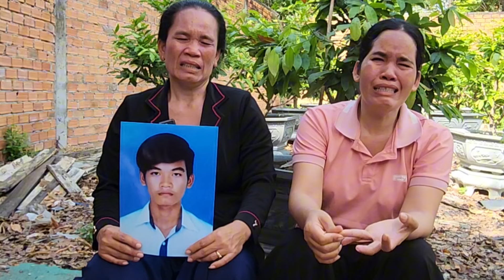Mẹ từ Bình Thuận khóc nghẹn đi tìm con/ Một năm rồi con gọi về cho mẹ đi con